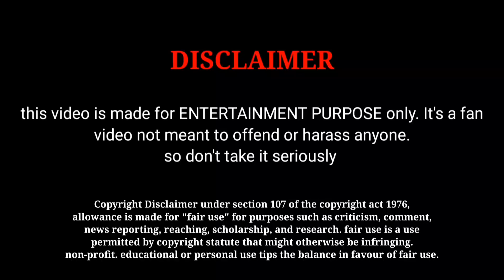Jawan Vs Leo movie Comparison | 02 Day Box Office Comparison | Thalapathy Vijay | Shah Rukh Khan